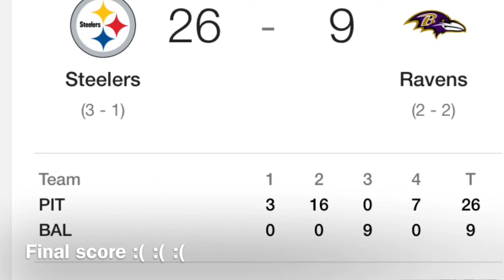Ravens VS Steelers - Vlog #4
Ravens vs steelers October. 1, 2017